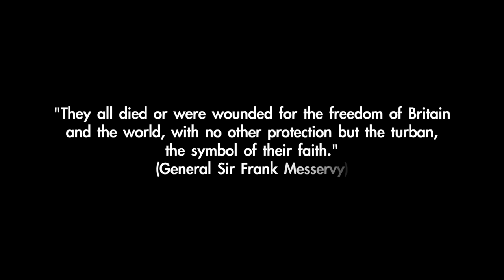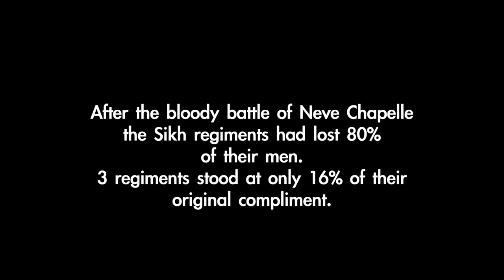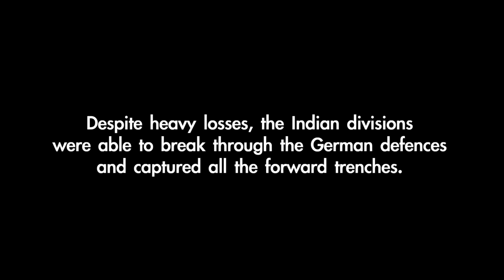Lego WW1 battle of Neuve Chapelle (1915)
Indian Brith Army took part in this bloody offensive.
The Battle of Neuve Chapelle (10–13 March 1915) took place in the First World War in the Artois region of France. The attack was intended to cause a rupture in the German lines, which would then be exploited with a rush to the Aubers Ridge and possibly Lille. A French assault at Vimy Ridge on the Artois plateau was also planned to threaten the road, rail and canal junctions at La Bassée from the south as the British attacked from the north. The British attackers broke through German defences in a salient at the village of Neuve-Chapelle but the success could not be exploited.

On the outbreak of war, the Indian Army had 150,000 trained men and the Indian Government offered the services of two cavalry and two infantry divisions for service overseas. The force known as Indian Expeditionary Force A was under the command of General Sir James Willcocks. Force A was attached to the British Expeditionary Force and the four divisions were formed into two army corps: an infantry Indian Corps and the Indian Cavalry Corps.

Upon arrival in Marseilles on 30 September 1914, only six weeks after the declaration of war, they were moved to the Ypres Salient and took part in the Battle of La Bassée in October 1914. In March 1915, the 7th (Meerut) Division was chosen to lead the assault in the Battle of Neuve Chapelle. The Expeditionary Force was hampered by a lack of familiarity with new equipment, only being issued Lee–Enfield rifles on their arrival in France and they had almost no artillery, relying on support from their neighbouring corps when in the front line. They were not accustomed to the continental weather and were poorly equipped to resist the cold, leading to low morale which was further compounded by the reserve system, whereby reinforcements were drafted in from any regiment and had no affiliation to their new units.
After the big losses the infantry divisions were finally withdrawn to Mesopotamia in October 1915, when they were replaced by the new British divisions of Kitchener's Army